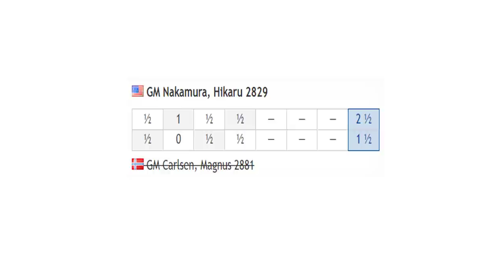Hikaru Nakamura vs Magnus Carlsen, Magnus Carlsen Chess Tour Final 2020 - Day 1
Magnus Carlsen Chess Tour Final